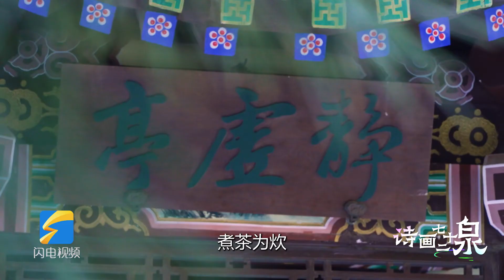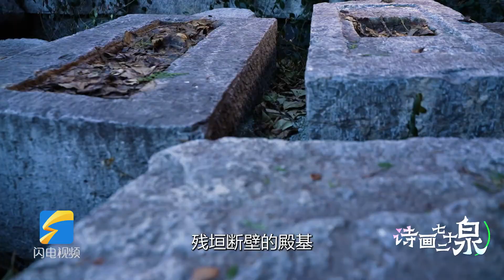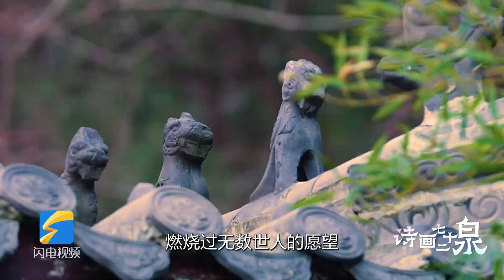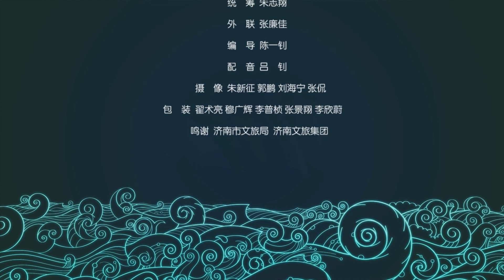《诗画72泉》 甘露泉｜济南开元古寺遗址峭崖下，竟藏着一眼千百年的“试茶泉”